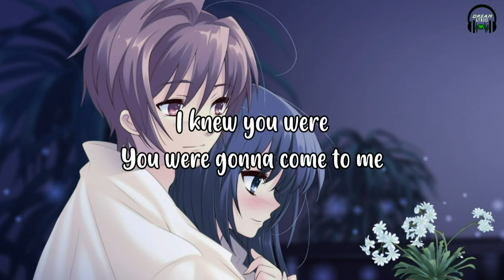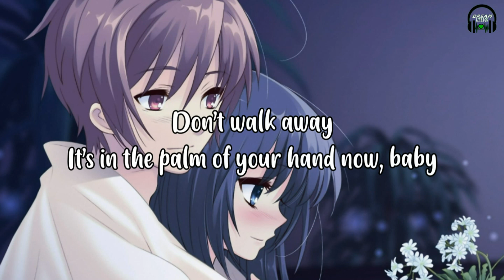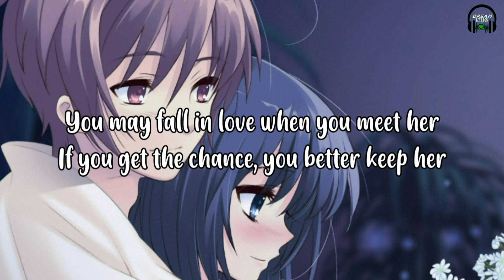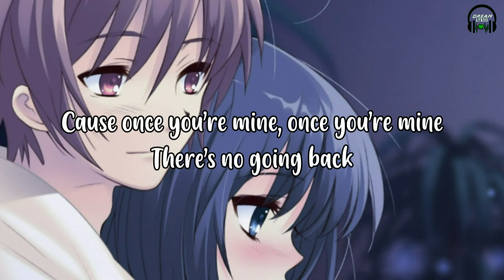Katy Perry - Dark Horse 🐎 (Lyrics) ft Juicy J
Lyrics:
‘Cause I am capable of anything

If you choose to walk away
So just be sure
Before you give it all to me
All to me

(Juicy J)
She’ll eat your heart out

Be careful
Try not to lead her on
Shorty heart is on steroids

You may fall in love when you meet her

Now I think I love her
Shorty so bad, sprung and I don’t care
She ride me like a roller coaster
Turned the bedroom into a fair